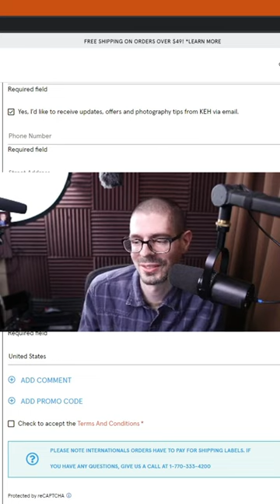Getting ready to sell camera gear.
I'm trying to lighten the load with camera equipment and related accessories. With how much there is I'm going to try out KEH for the sake of convenience.

Or try out B&H